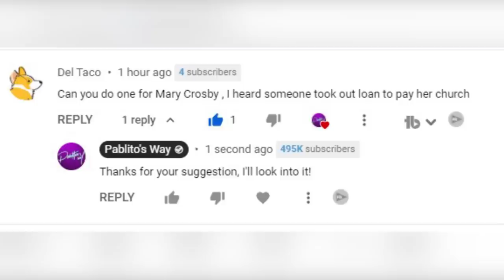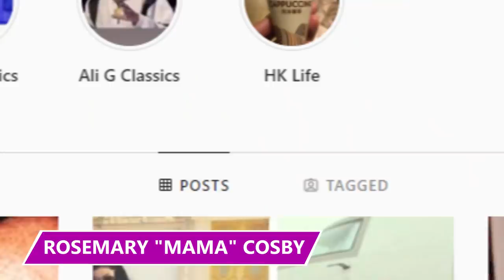She Scammed Her Congregation to Support Her Lifestyle!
Was Mary Crosby a preacher running a scam on her congregation, all on reality TV? Determine for yourself in this video!

Mary Cosby
Mary Cosby has been a fixture on Bravo's The Real Housewives of Salt Lake City. Known for her lavish lifestyle of expensive champagne, designer clothes, and organized religion, Mary took over her family's church and restaurant empire after marrying her late grandmother's second husband, Robert Cosby, Sr, aka her step-grandfather.

Designer Everything
Mary's closet overflows with Louis Vuitton and Chanel. On television, all of her rooms are cluttered with designer items. She insists that her millions come from family inheritance, not the church.

Rosemary "Mama" Cosby
Rosemary "Mama" Redmon Cosby, Mary's grandmother, said God called upon her to start the Faith Temple Pentecostal Church in Salt Lake City. So, she packed up her four kids and moved from Indianapolis to Salt Lake City.

Mama always felt guilty for marrying such a young man and robbing him of his youth. So, she told him that if she died before him, he should marry one of her girls, who would take care of him just like she did. That's where Mary comes in.

Pastor Mary Cosby
After Mama died, Mary became the Pentecostal First Lady of Faith Temple. Members say leadership declined significantly due to Mary's verbal attacks and emphasis on money over faith. She didn't have the same charisma and spirituality that Mama had.

Salt in the Wound
Church members always knew Mary and Robert were wealthy after inheriting Mama's businesses. But they did not realize the degree of their wealth until watching them on Real Housewives of Salt Lake City.

The Cosby Cult
Word of Mary's "cult" spread beyond the church and throughout Salt Lake City. In an episode of Real Housewives, cast member Lisa Barlow sat down with Salt Lake City community leader Cameron Williams to talk about Faith Temple.

White-Collar Housewives
The Real Housewives of Salt Lake City drama continued in the public eye when fellow cast member Jen Shah was charged with defrauding hundreds of people out of millions of dollars.

Ratings
It seems like Bravo knows how to pick the right cast members, who are constantly involved in scandals. But how? And how are these women still allowed to be on television? Well, allowing these infamous women to continue in the spotlight isn’t a moral win for society, but it IS a financial win for Bravo.

Pray for an End
Season two was a wild ride for The Real Housewives of Salt Lake City. In episode one, Jen Shah was arrested. In episode two, rumors of Mary Cosby being a cult leader came to light. Still, she denies the accusations. No legal action has been taken against her.